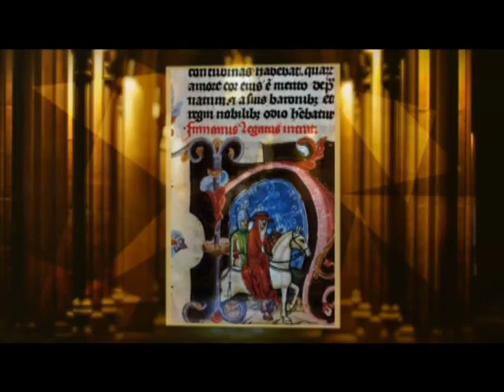Nagykörút Extra 2014.09.17. III. rész. hatoscsatorna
TÖRTÉNELMI TÜKÖRCSEREPEK